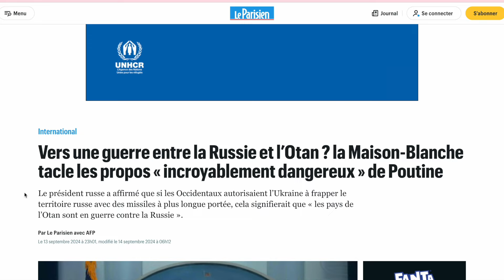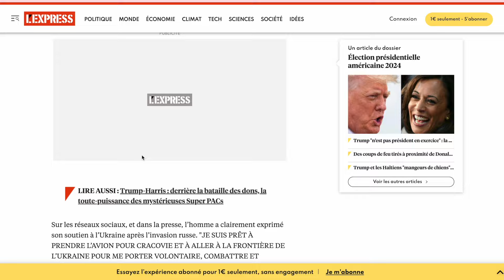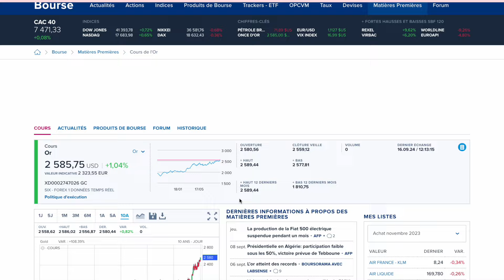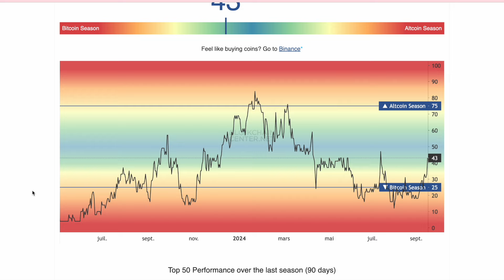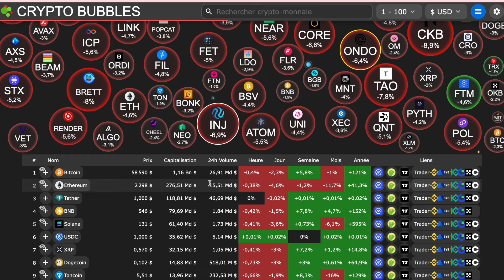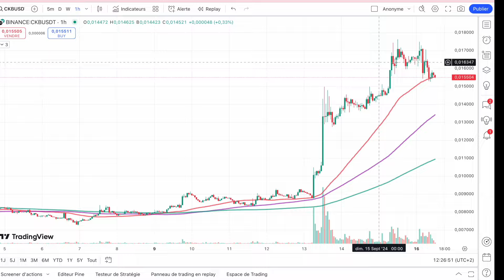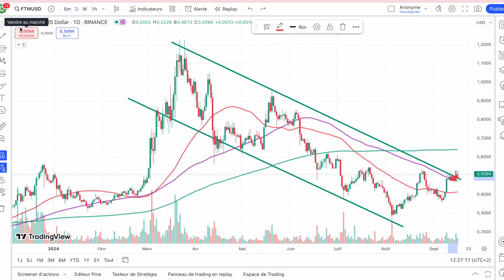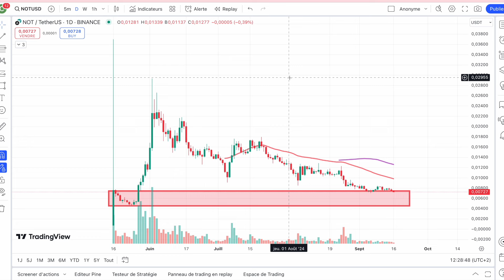🚨 FLASH CRYPTO ⚡️ ENCORE UN CYGNE NOIR ? 🥹 Les raisons de la CHUTE récente 👀 Analyse de la situation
0:00 Les actus internationales
2:30 Analyse macro
3:00 DEFI CORe
3:50 Analyse marchés
5:00 Suivi altcoins